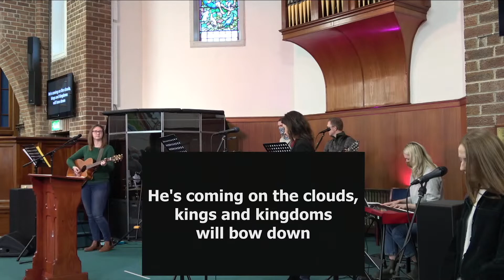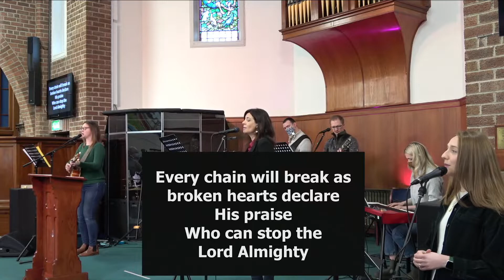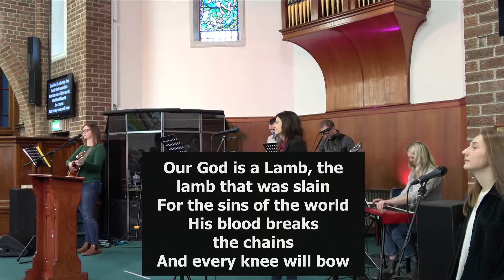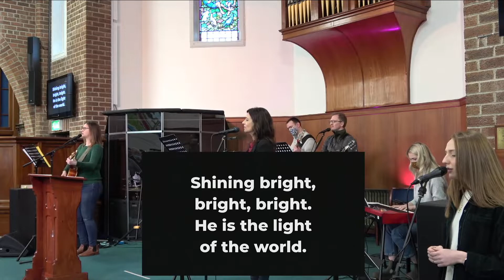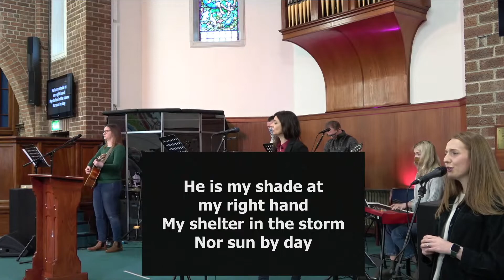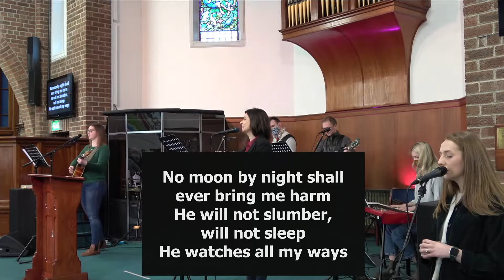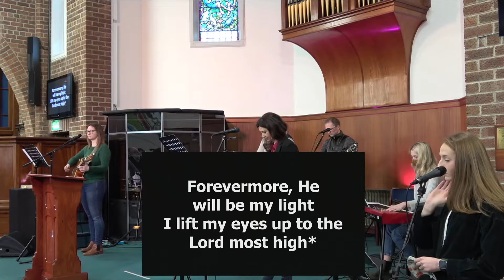Nehemiah 6 - Sunday 16th January 2022